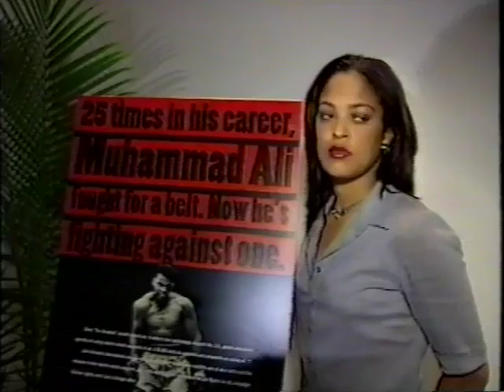Harvey Nunes Demo Reel 2018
Producer Harvey Nunes Demonstration Reel